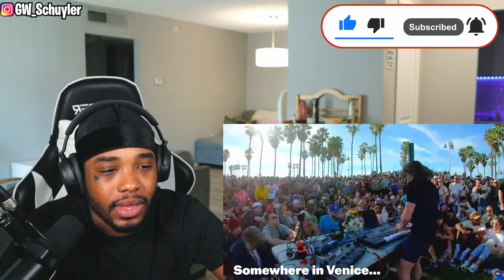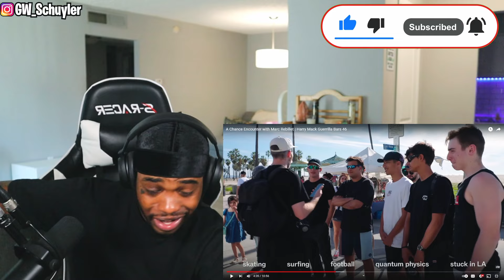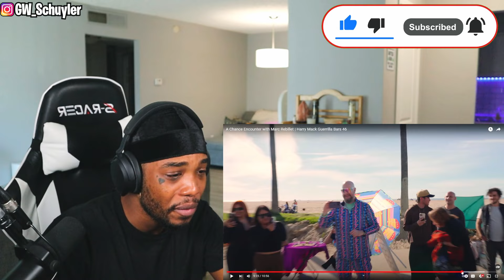WHO IS THIS GUY?!! | Harry Mack Guerrilla Bars 46 (REACTION)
A Chance Encounter with Marc Rebillet | Harry Mack Guerrilla Bars 46